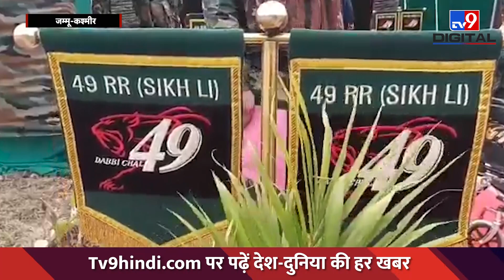Jammu Kashmir : Indian Army ने पेश की इंसानियत की मिसाल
भारतीय सेना ने पेश की इंसानियत की मिसाल. भारतीय सेना ने शारीरिक रूप से विकलांग लोगों को बांटी व्हील चेयर. व्हील चेयर मिलने के बाद विकलांगों ने खुशी जाहिर की कहा- सुरक्षा के साथ सहायता भी कर रही है भारतीय सेना .
Credit: National | NITIN/Producer | SandeepDixit/Editor